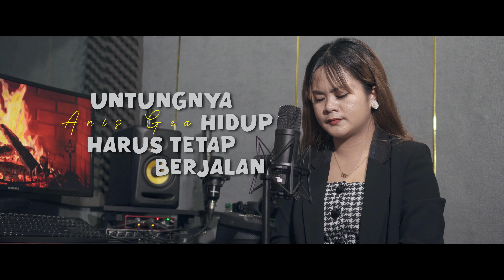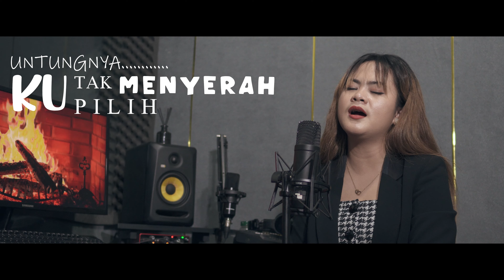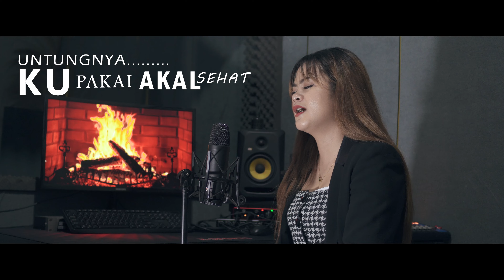Untungnya Hidup Harus Tetap Berjalan - Bernadya | Cover By Anis Gea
Anis Gea - Untungnya Hidup Harus Tetap Berjalan  (Cover)